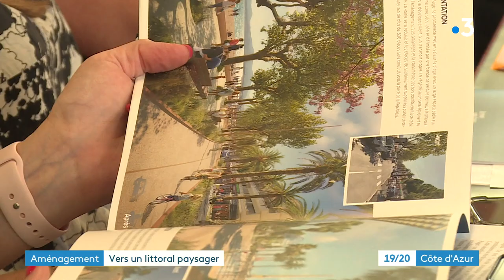Fréjus - Saint-Raphaël : vers un littoral entièrement repensé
4 km de littoral entièrement réaménagé dans le cadre d'une revalorisation du front de mer. La promenade des bains, c'est le nom du projet commun des villes de Fréjus et de Saint-Raphaël dans le Var qui offrira à terme une vraie valeur ajoutée aux deux villes.

Un reportage de : Maxime Meuneveaux, Alexandre Dequidt et Florence Touitou.